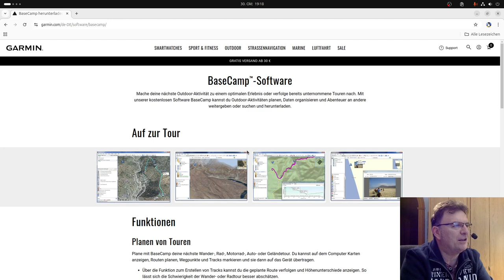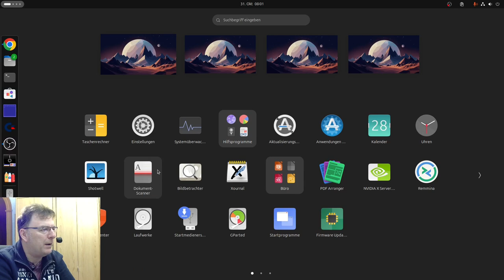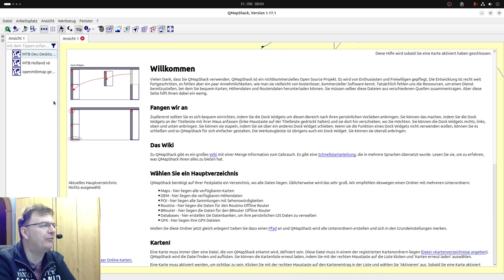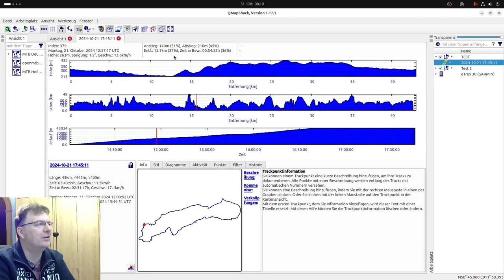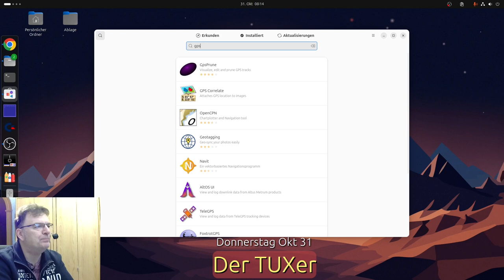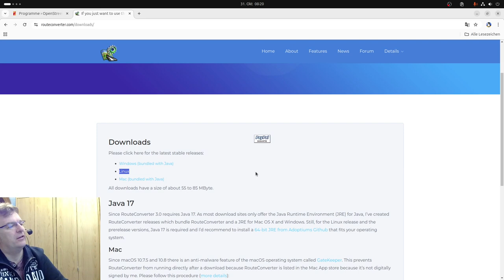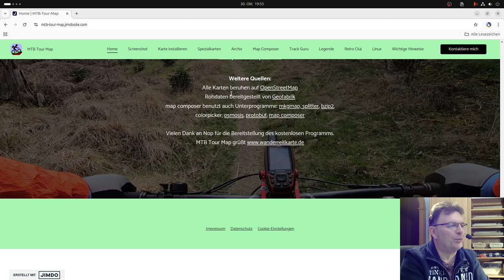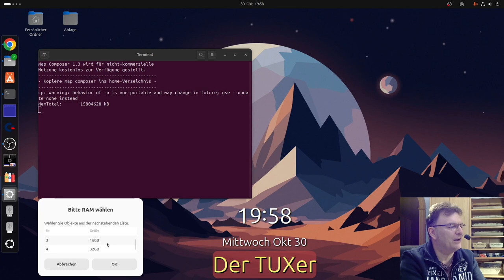Garmin GPS Geräte unter Ubuntu 24.10 verwenden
Rund um Linux und Commodore